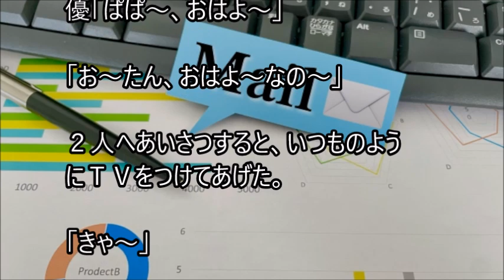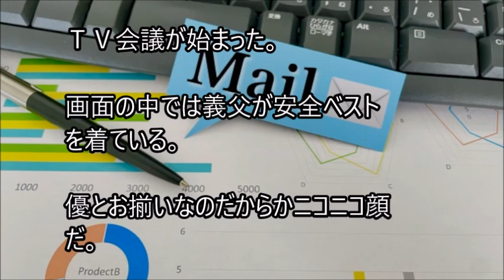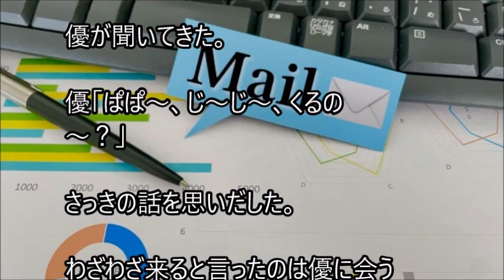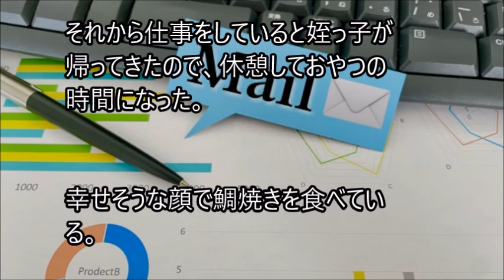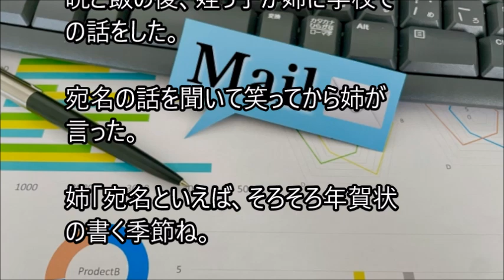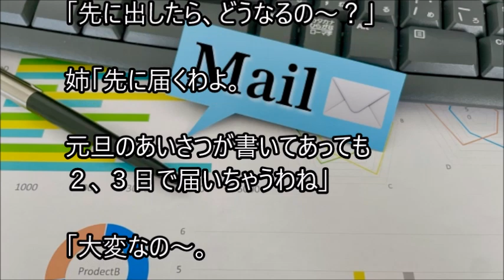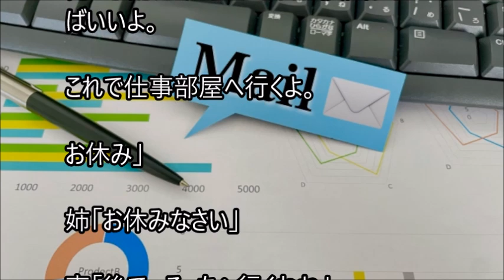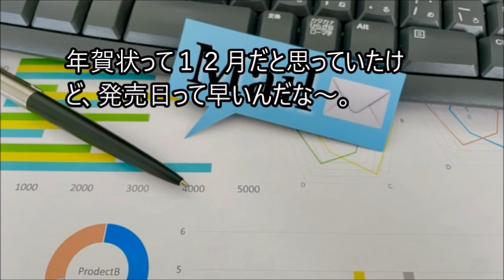俺と姪っ子のお付き合い－宛名－その2446 address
姉に姪っ子の世話を頼まれた弟とその姪っ子。２人の話を、まったりとつづった、その2446 addressです。